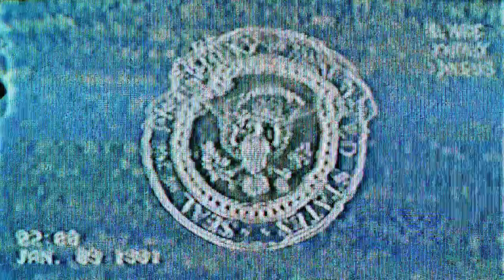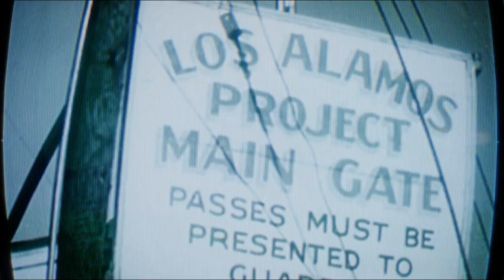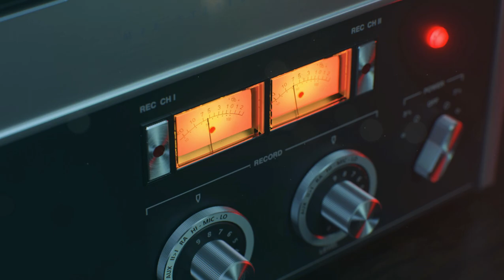Call of Duty Black Ops Cold War # CAMPAIGN GAME PLAY PART 2 # TURKEY TRABZON AIR FIELD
IN THIS VIDEO I SHOW THE 2ND PART OF THE CAMPAIGN GAME PLAY